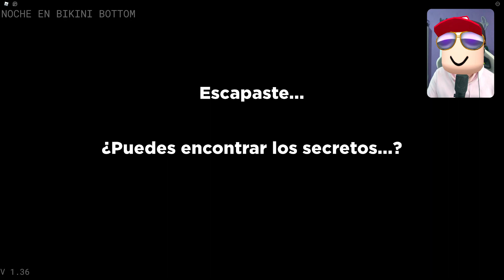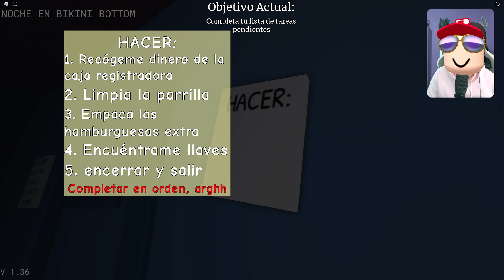3 AM EN EL CRUSTACEO CASCARUDO!! NUNCA TRABAJES EN ESTE LUGAR A ESA HORA | Capitan Tocino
⭐Hola chicos espero les guste este nuevo videito que fue hecho con mucho esfuerzo, asi que me alegraria mucho que dejaran su like y lo compartieran 🥓